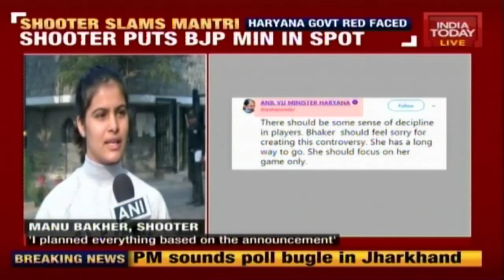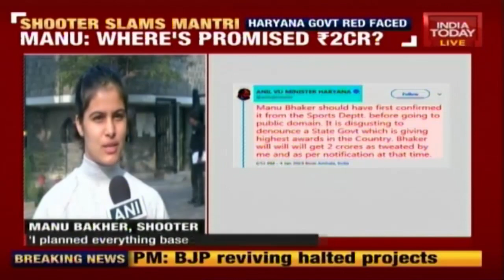Haryana Min Tweets ‘Disgusting’ Reply After Shooter Manu Bhaker Reminds Him of Rs 2 Crore Promise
Shooting sensation Manu Bhaker on Friday reminded Haryana sports minister Anil Vij of a Rs 2 crore cash award promise, which he made after her Youth Olympic gold medal, but is yet to fulfil. The 16-year-old Bhaker caught the attention with her stunning exploits in shooting ranges across the world, winning multiple gold in her maiden senior World Cup, Commonwealth Games, besides the top prize at the Youth Olympics last October.